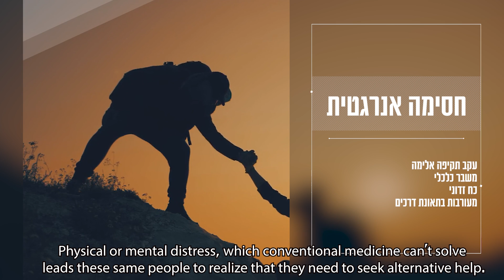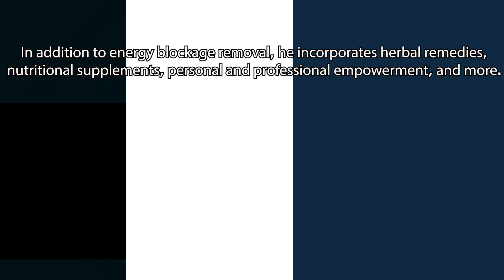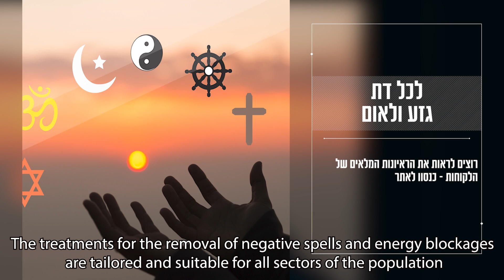ביטול כישוף עוצמתי מלקוחות הילר קבלי שמואל זהר ינאי